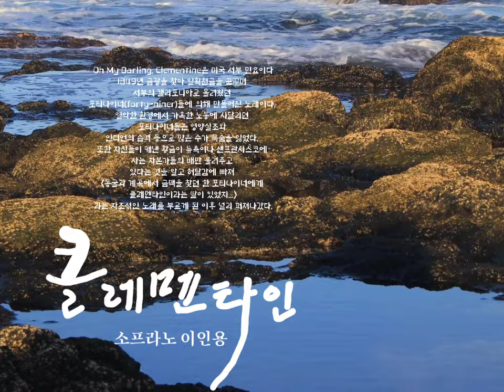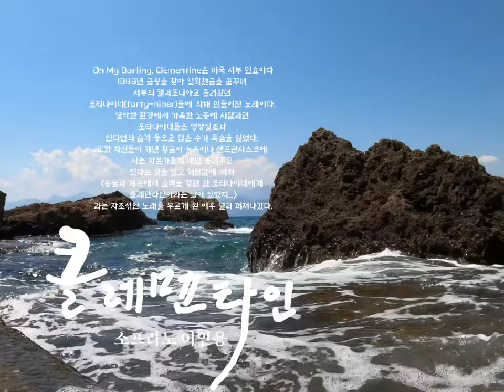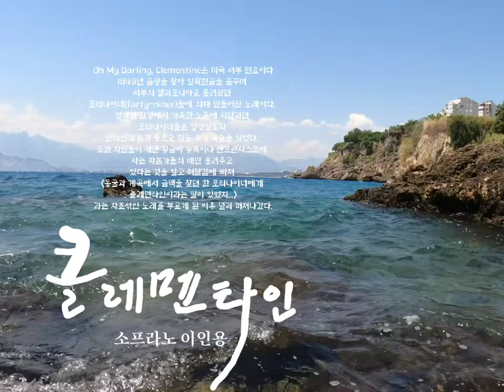[세계애창가곡] 클레멘타인 - 소프라노 이인용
[세계애창가곡]
🎧클레멘타인 -
소프라노 이인용

넓고 넓은 바닷가에 오막살이 집 한 채,
고기 잡는 아버지와 철모르는 딸 있네~
내 사랑아 내 사랑아, 나의 사랑 클레멘타인.
늙은 아비 홀로 두고 영영 어딜 갔느냐

KineMaster
CapCut
Inshot
VLLO
Video Maker
Power Direct
Background Eraser
Snapseed
글씨팡팡
멸치